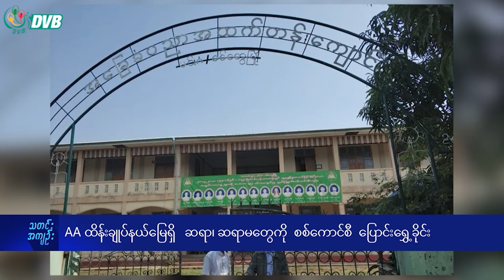DVB Digital မနက် ၇ နာရီ သတင်း (၂၆ ရက် ဇွန်လ ၂၀၂၄)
- AA ထိန်းချုပ်နယ်မြေရှိ  Non CDM ဆရာ၊ ဆရာမတွေကို  စစ်ကောင်စီ  ပြောင်းရွှေ့ခိုင်း။
- သိုင်းငင်းရွာ ရွာလုံးကျွတ်နီးပါးမီးရှို့ခံထားရ။